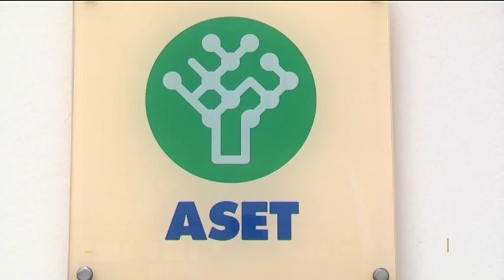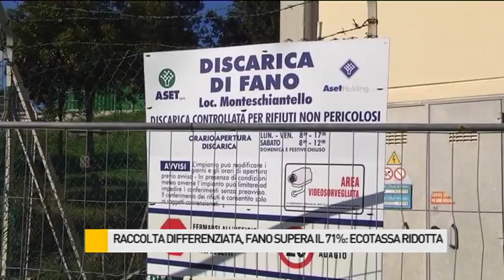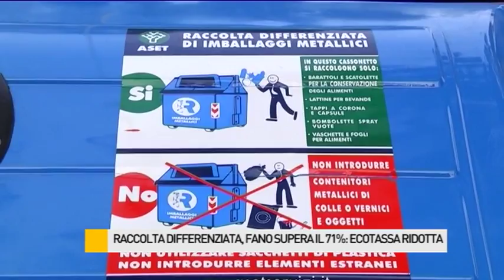Raccolta differenziata, Fano supera il 71%: ecotassa ridotta